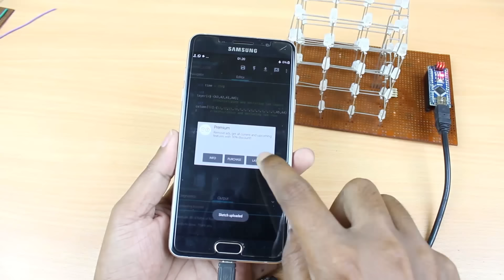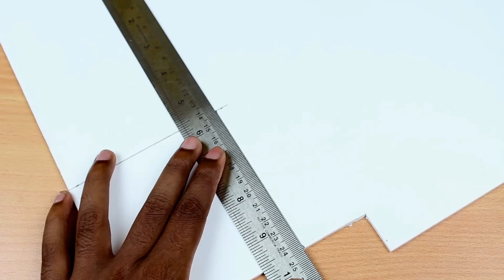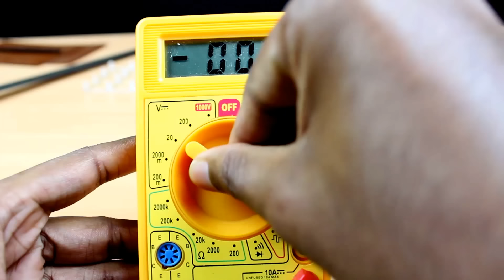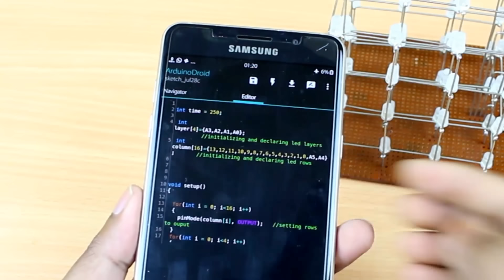How to Make a LED Cube at Home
Learn- How to make Arduino based Dancing LED Cube at home.

4) Thick Wire etc.